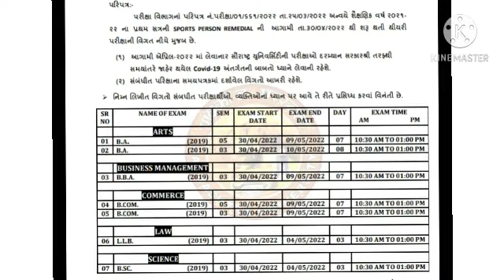New Update | Ug Regular Student | Sem 3/5 | પરિક્ષાની તારિખ જાહેર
All Activity

Saurashtra University
Ug Sem 3/5 Regular Student
પરિક્ષાની તારિખ જાહેર